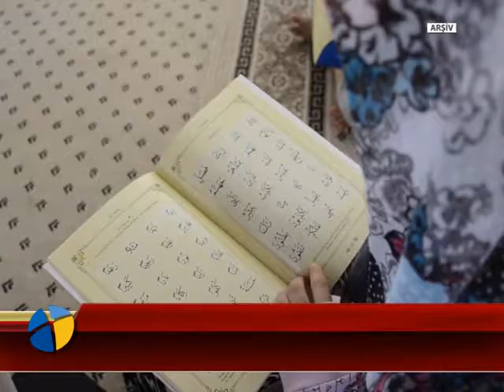TARİHİ CAMİDE KURAN KURSLARI BAŞLADI